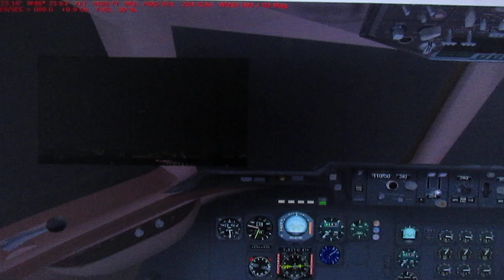VARIG DC-10 TAKEOFF AT GRU SP TO TORONTO AS RG852 Rio-SP-Toronto